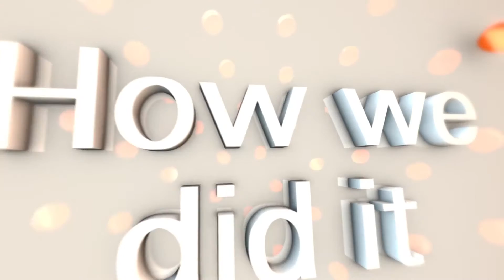ROLLON GmbH - 2015/16 National Champion